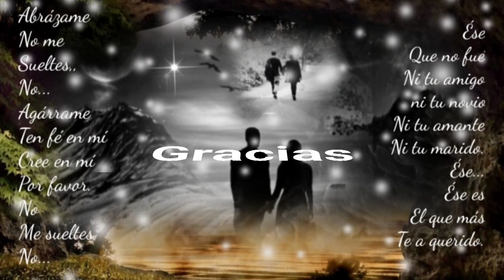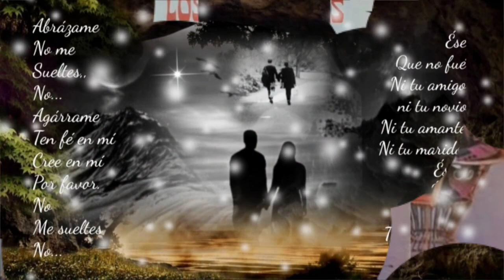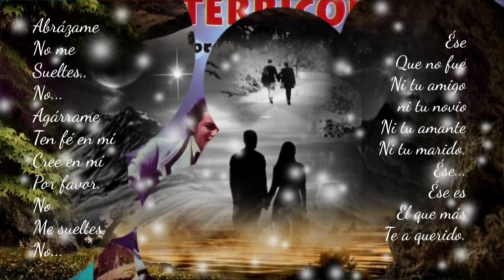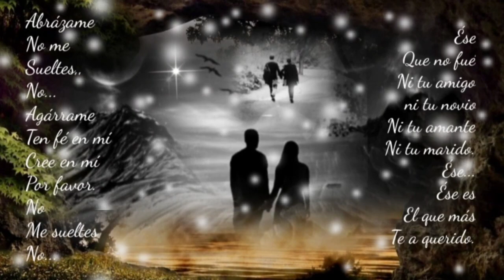TE AMARÉ SÍ TE AMARÉ PORQUE ERES LO MÁS GRANDE DE MI SER - LOS TERRÍCOLAS (serge djbcmx)